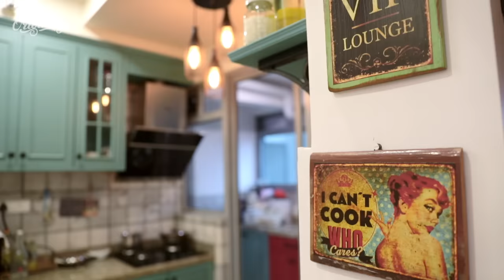" I Don't Understand Vada Pao!" | "Loop Lapeta" Star Taapsee Pannu | Janice Sequeira | Zomato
Actress Taapsee Pannu has established herself as a force to reckon with in Bollywood. Watch her reveal to Social media star Janice Sequeira how she still feels like she won’t get the film choices that she likes and how food wise- Vada Pao just doesn’t do anything for her taste buds.

Social media star Janice Sequeira takes a romp across star kitchens as they feed her their personal faves along with their scrumptious take on life.